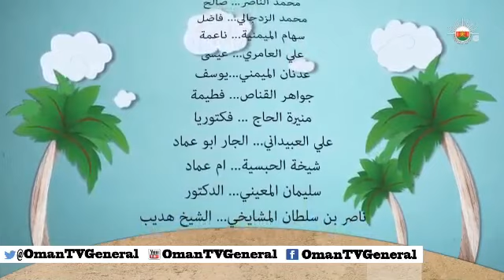مسلسل في بيتنا قاضي "الحلقة السادسة" مركز الألوان الرقمية